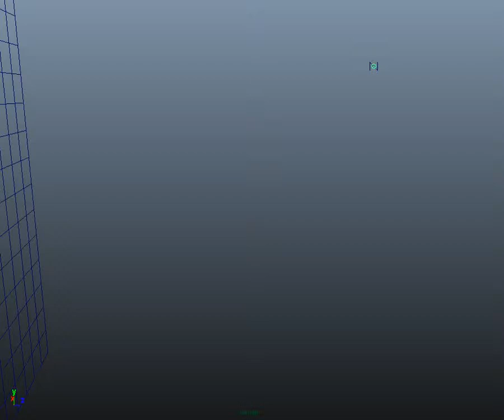particle turbulence test